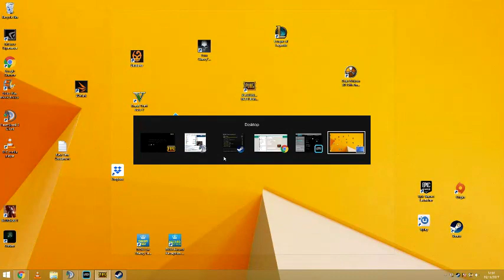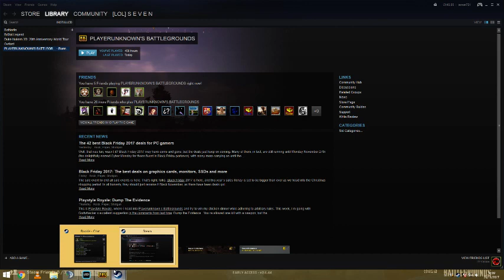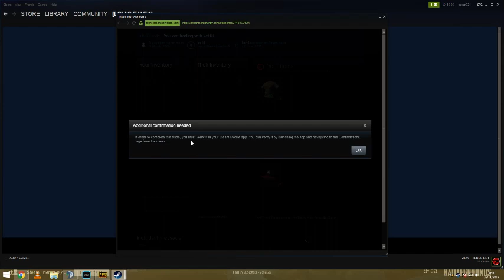PlayerUnknown's Battlegrounds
GPU: GeForce GTX 760
CPU: Intel(R) Core(TM) i5-4670K CPU @ 3.40GHz
Memory: 16 GB RAM (15.88 GB RAM usable)
Current resolution: 1920 x 1080, 60Hz
Operating system: Microsoft Windows 8.1 Pro